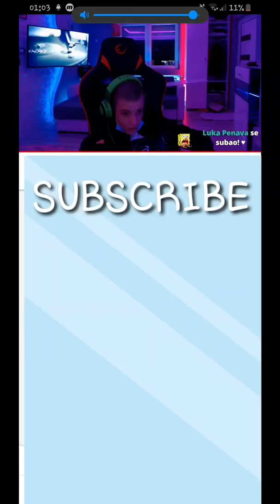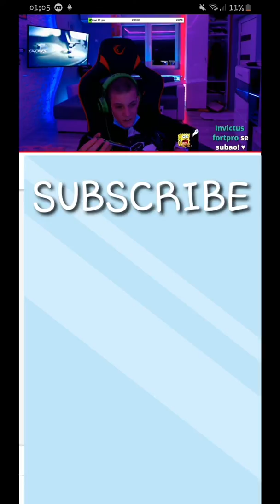Janko se oce ubiti😱😱😱😱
Lajke i subskrajb